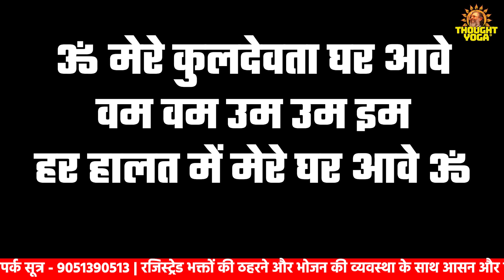शुक्रवार के दिन करना है ये दिव्य उपाय, कुलदेवी धन धान्य से भर देंगी आपका घर |Vasant Vijay Ji Maharaj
इस वीडियो में Vasant Vijay Ji Maharaj हमें एक विशेष दिव्य उपाय बताएंगे, जिसे शुक्रवार के दिन करने से आपकी कुलदेवी आपके घर को धन और धान्य से भर देंगी।

थॉट योग चैनल एक आध्यात्मिक और धार्मिक चैनल है जो आपको आध्यात्मिकता, धर्म, और आध्यात्मिक जीवन के विभिन्न पहलुओं के बारे में जानकारी, प्रेरणा, और साझा करने का माध्यम प्रदान करता है। हमारा उद्देश्य लोगों को धार्मिकता के माध्यम से उनके आत्मा की साक्षरता की दिशा में मदद करना है और उनके आध्यात्मिक अनुभव को बढ़ावा देना है।

हमारे चैनल पर आपको धार्मिक ग्रंथों के सार, आराधना, ध्यान, सत्संग, और आध्यात्मिक शिक्षा के माध्यम से आपके आत्मिक विकास की साझा की जाती है। हम भक्ति, भक्ति गीत, और धार्मिक कथाओं की सुविधा प्रदान करते हैं, जो आपके मानसिक शांति, सुख, और समृद्धि की दिशा में मदद कर सकते हैं।

आओ, हमारे साथ चलें और आध्यात्मिक जीवन की गहराइयों में खो जाएं। आपका आत्मिक उन्नति का साथी बनने का स्वागत है।

👉धंधा चलना नौकरी अच्छी पानी बच्चों की शादी करनी उदारी चुकानी एक अक्षर लिखने मात्र से सब काम होगा !
👉🌷सिर्फ इतना करो... 5 मिनट में ऐसा नींद आएगा कि जिंदगी भर याद करोगे🌷Dr. Vasant Vijay Ji Maharaj
👉सबसे पहले घर से यह 8 चीजें उठा कर तुरंत बाहर फेंको...!!Dr. Vasant vijay ji maharaj!!
👉कोई भी काम से निकलो... सिर्फ इतना करके निकलो... हर काम सफल होगा .निहाल हो जाओगे !Dr. Vasant vijay

Other Official YouTube Channels of Dr.Vasant Vijay Ji Maharaj